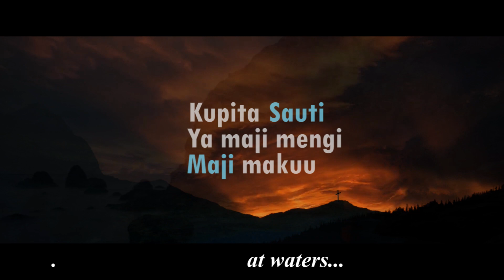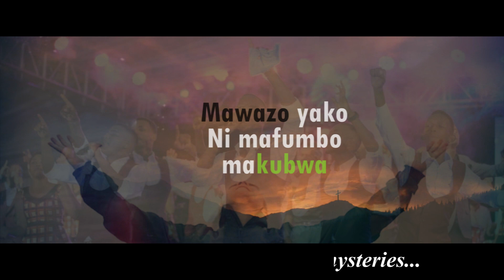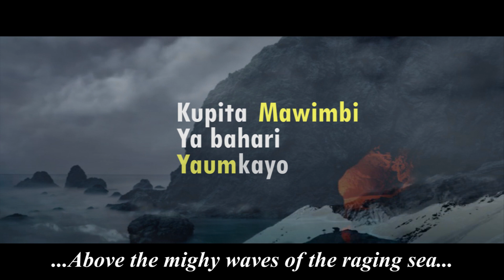MWENYE UKUU By KINGDOM OF GOD MINISTRY (OFFICIAL VIDEO LYRICS)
Song : MWENYE UKUU
Artist: Kingdom of God Ministry
Produced by Prosper